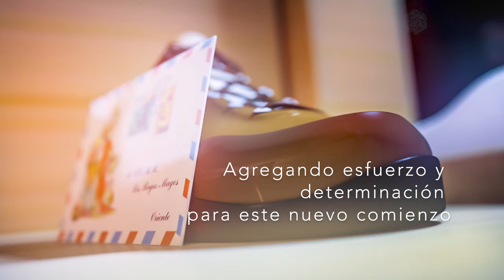Rosca de Reyes 2014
Animación realizada en mención al día de Reyes mago haciendo énfasis en la rosca de reyes.

Modelado y animado en Modo 701, retocado en Adobe Lightroom.

Modelado: Shamir Traconis
Animacion, Iluminacion y escenografia: Yop